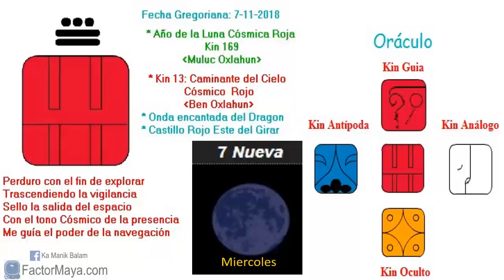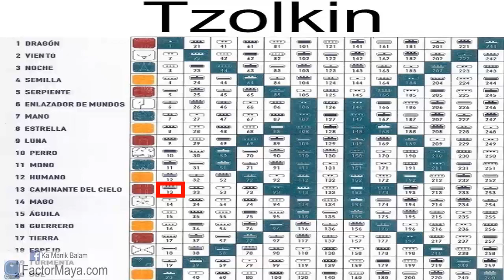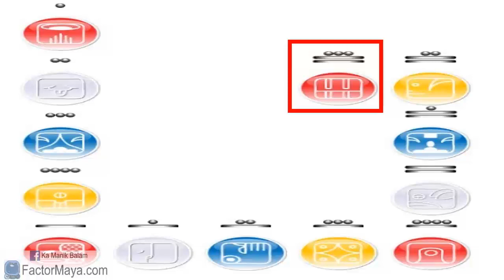Sabiduria Maya. Tzolkin. Caminante del cielo Cosmico. Miercoles 7 Noviembre 2018. Kin 13.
El Caminante del cielo Cosmico “Oxlahun Ben” nos recuerda que el espacio mas importante para vigilar es nuestro espacio interior, nuestra mente. Ben es un puente que ayuda a unir el cielo con la Tierra, es la energia de Kukulkan, la “serpiente emplumada.  Buen dia para liberar creencias que solamente nos limitan. El viaje interior de conocimiento ha comenzado. Vivir el momento presente, es el único momento. Agradecer las bendiciones que poseemos.
Gratitud infinita!